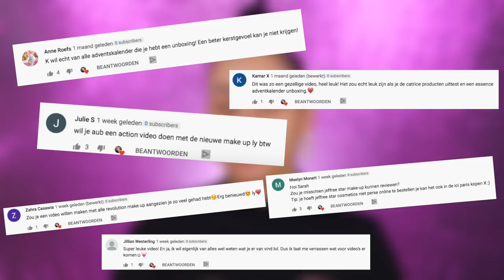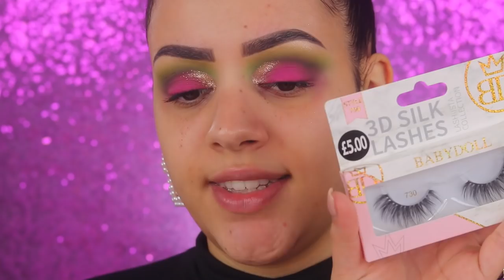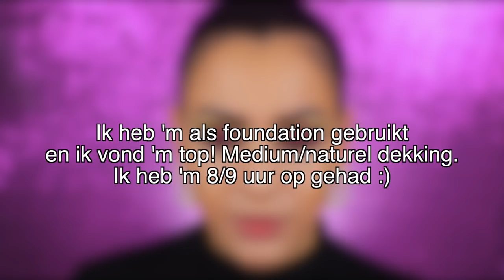NIEUWE MAKEUP TESTEN NOVEMBER 2019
Vandaag ga ik weer HEEL VEEL NIEUWE MAKEUP TESTEN!! Enjoy :)

Producten die ik heb gebruikt:
Kwasten: Sarah Marikh Cosmetics Brushes
Primer: Figs & Rouge Hydra-Pore Hydra Matte PORE CORRECT VELVET CREAM
Foundation: Revolution Matte Base Foundation - F5
Concealer: Juvia's Place Shade Stick - Barcelona
Oogschaduw: Morphe x Jeffree Star Eyeshadow Palette
Eyeliner: x
Oogpotlood: x
Mascara: MUA NOURISH & CARE VOLUME MASCARA
Nepwimpers: Primark x Babydoll Lashes - 730
Contour: Juvia's Place Shade Stick - Chakmel
Bronzer: Makeup Revolution Matte Base Powder - P10
Blush: MAC Sheer Blush - Peaches
Highlighter: MUA Makeup Academy Undress Your Skin Shimmer Highlighter - Radiant Cashmere
Poeder: Makeup Revolution Conceal & Fix Setting Powder - Light Yellow & Makeup Revolution Matte Base Powder - P2
Lippotlood: Morphe Lip Pencil - Sweet Tea
Lipstick: MUA SECRET VELVET MATTE LIPSTICK
Lipgloss: Jeffree Star Cosmetics The Gloss - Safe Word
Setting Spray: Technic Magic Mist Setting Spray

SARAH

Volg mij ook op mijn social media accounts:
Instagram: Sarah Marikh & Sarah Marikh Cosmetics